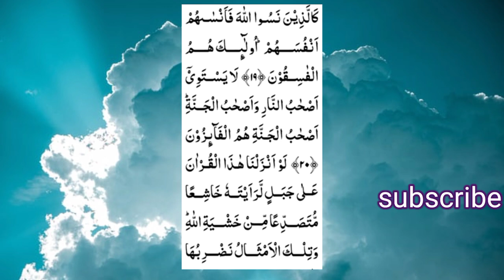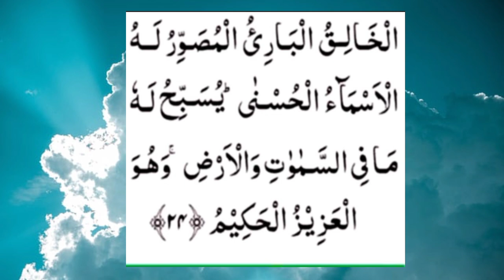surah Al hashr beautiful tilawat.part 3.(no copyright talawat).# no copyright talawat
is video mein surah Al hashr ki tilawat hai Jo free copyright talawat hia.